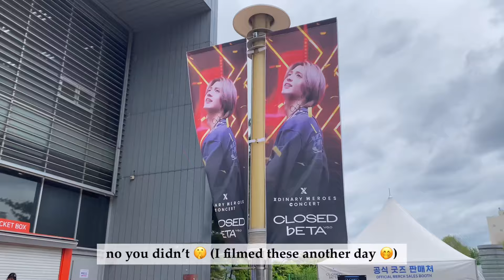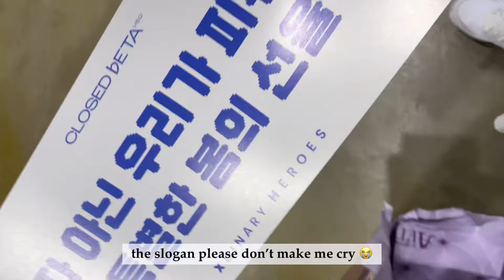Xdinary Heroes “Closed ♭eta: V6.0” DAY1 Concert VLOG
I don’t usually post vlogs not in order,
But this time I made an exception cause I want to promote my babies 🫶🏼
Hope you enjoy this Vlog and please look forward for their comeback on the 30th of April ‼️
Love, Haera 🤍